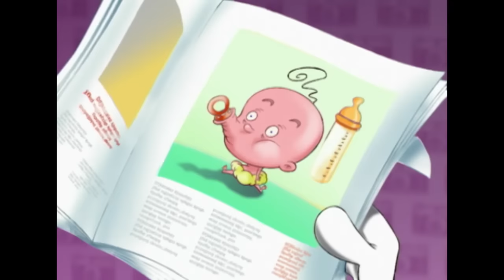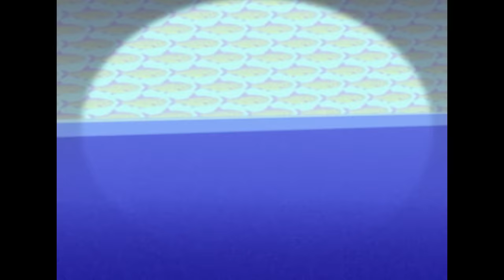हिंदी Oggy and the Cockroaches - Nine months and counting (S01E18) - Hindi Cartoons for Kids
Oggy gets up one morning to discover that his stomach is enormous...it's round...is he pregnant? He can't believe it at first and then, timidly flips through the pages of a magazine for young parents...he is pregnant!